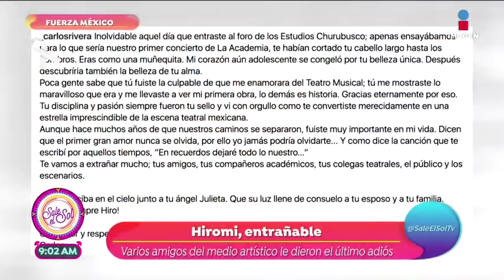Así fue el último adiós a Hiromi | Sale el Sol | Imagen Entretenimiento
Mamá de Hiromi descarta el fallecimiento de su hija por negligencia